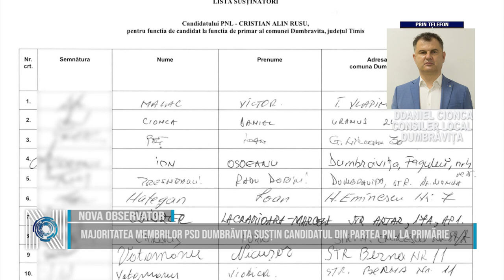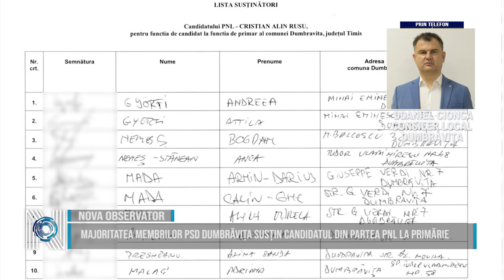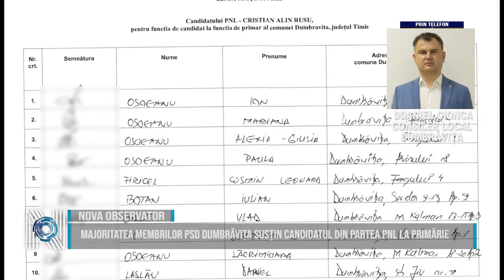MAJORITATEA MEMBRILOR PSD DUMBRĂVIȚA SUSȚIN CANDIDATUL DIN PARTEA PNL LA PRIMĂRIE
Disputa din cadrul filialei PSD Dumbrăvița continuă. După ce au fost acuzați în spațiul public că doar fostul primar Victor Malac și consilierul local, Daniel Cionca nu ar fi de acord să o susțină pe Alina Sperlea pentru câștigarea  primăriei Dumbrăvița, cei doi au pus la dispoziție tabelele prin care se arată că majoritatea membrilor PSD Dumbrăvița aleg să îl suțină pe candidatul din partea PNL, Cristian Rusu.